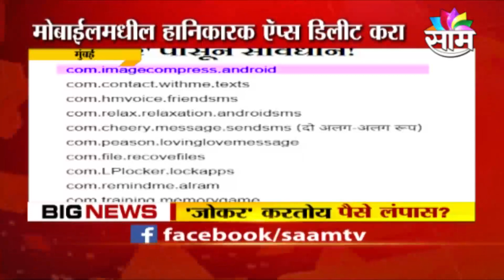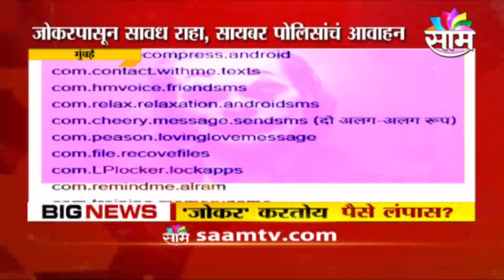SPECIAL REPORT | तुमच्या मोबाईलमध्ये फिरणाऱ्या जोकर व्हायरसपासून सावध राहा...कारण...